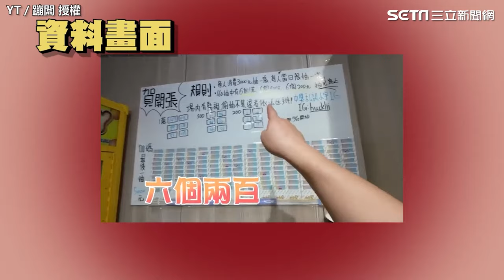蹦闆核彈爆料來了！前合夥人曝手法曬2人對話｜三立娛樂星聞